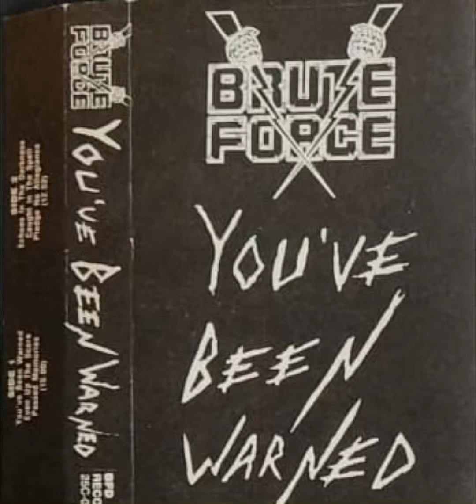Brute Force - You’ve Been Warned (1988)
From the demo “You’ve Been Warned” (1988)